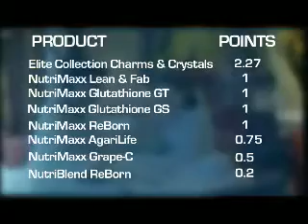Global Fusion Asian Cruise Incentive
Let's cruise Asia on a lifestyle we always dream about.